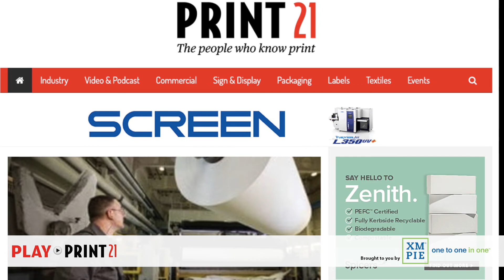PLAY Print21: Paper latest